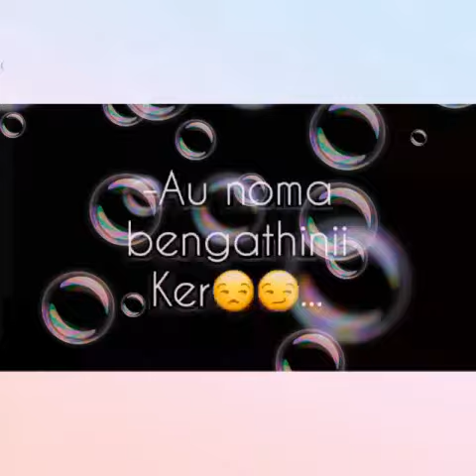14 May 2020